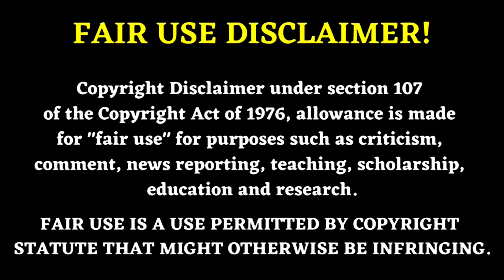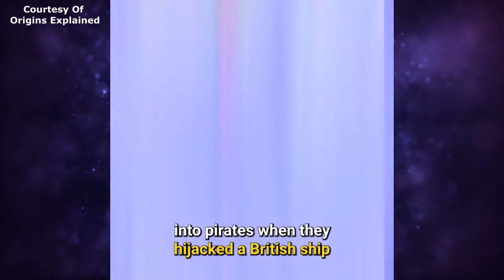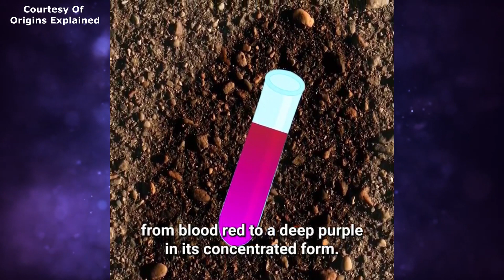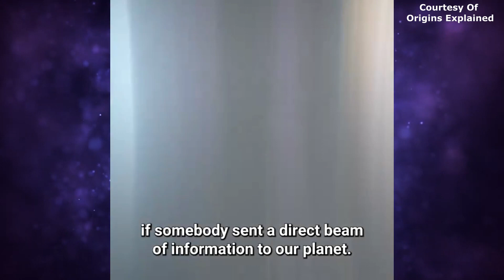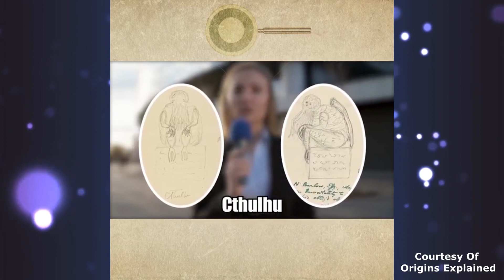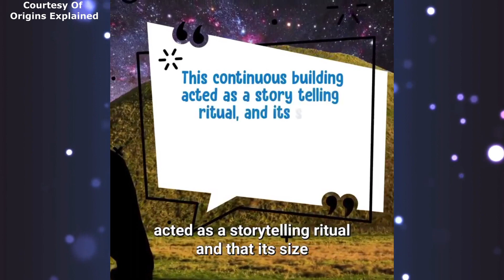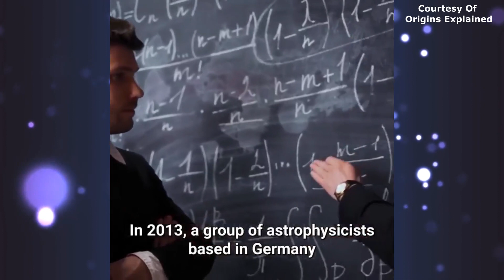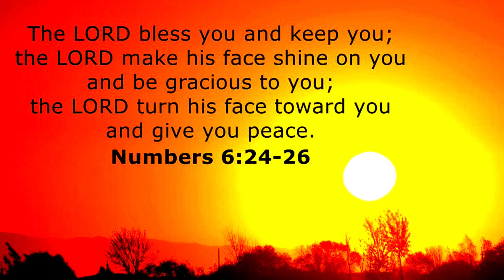EXTRA-TERRESTRIAL ALIENS Were Found On Planet Mars?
Courtesy Of:
These Discoveries Could Change EVERYTHING! By Origins Explained

Discoveries That Have Scientists Scratching Their Heads By Origins Explained